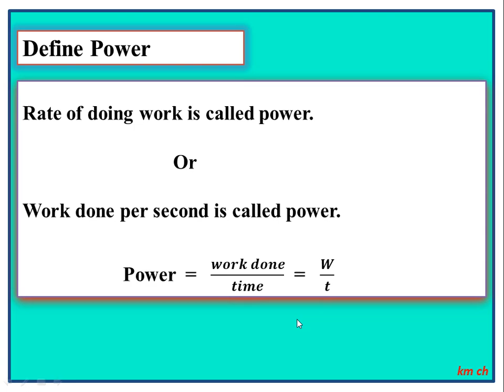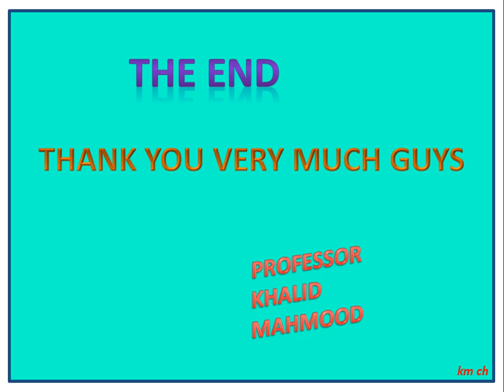Phy-242, Phy-212, Short Question 03 Chapter 07 Applied Mechanics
Define Power